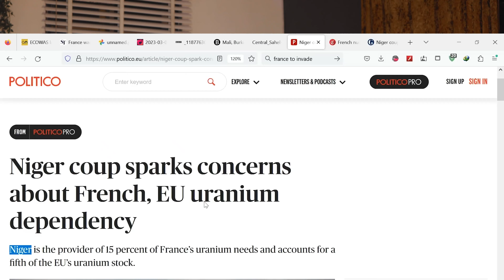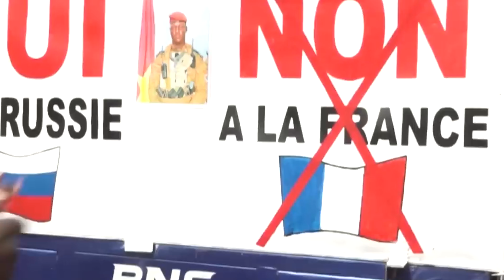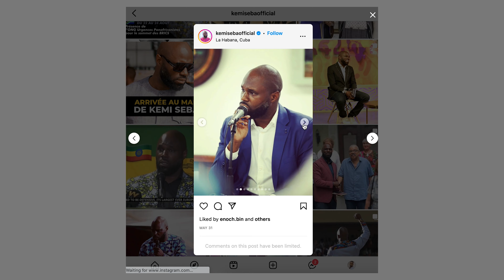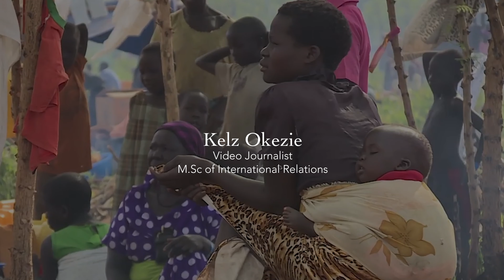Niger Crisis Explained: New POV to African War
What brought on the coup in Niger and how it could turn out?

Kelz, a Broadcast Journalist and Master of International Relations Explains Niger Coup with Facts